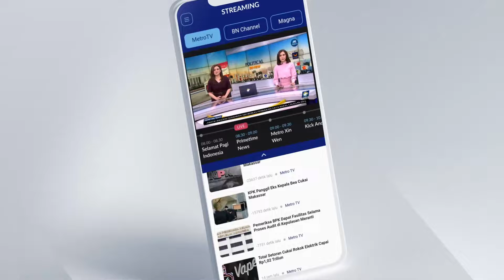Mendagri Memberikan Ancaman Kepada Kepala Daerah yang Bermain Judol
MetroTV, Menteri Dalam Negeri Tito Karnavian mewanti-wanti kepala daerah yang coba-coba bermain judol, Tito mengaku bisa mengganti pejabat sementara yang ketahuan bermain aktivitas haram itu